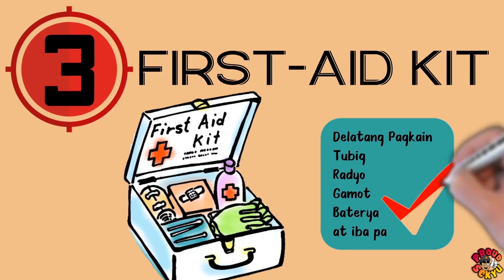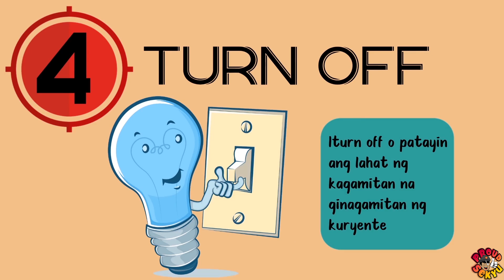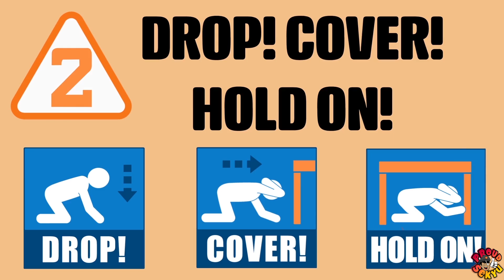Mga hakbang para maging ligtas sa panahon ng lindol | Proud Sekyu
Ang lindol ay sanhi ng isang mabilis na paglabas ng enerhiya na nang-gagaling sa ilalim ng lupa. Madalas, ang mga lindol ay sanhi ng pag-galaw ng fault sa ibabaw na bahagi ng mundo (crust). Ang enerhiyang lumalabas ay sumasanga sa lahat ng direksiyon mula sa kanyang pinanggalingan, ang pokus, sa anyo ng mga seismikong alon. Ang anyo ng mga seismikong alon ay maihahalintulad sa anyo ng payapang tubig na hinulugan ng isang bato. Kahit na ang enerhiya ay mabilis na nababawasan habang ito ay papalayo sa pokus, may mga sensitibong kagamitan na nakatalaga sa iba’t ibang panig ng mundo para itala ang mga pangyayaring may kinalaman sa pagyanig ng lupa. -Wikipedia

(CODE_59)